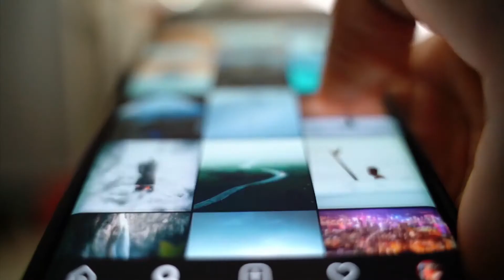Tik Tok: Un mundo feliz que impulsa tu marca + La magia de los compartidos - GCI EP. 02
GENTE CON INFLUENCIA. EPISODIO #2 @lodiceruben

Muchas cosas se han dicho de tik tok, pero muy poco de como la plataforma te ayuda a impulsar tu marca si la utilizas de una manera adecuada.

En este episodio converse con Rubén Ramírez, mejor conocido como @lodiceruben, quien desde el humor ha impulsado su marca personal bajo la plataforma de tik tok en menos de 3 meses.

Tik Tok ha sido la red social mas descargada en lo que va del año 2.020 con presencia en más de 150 países.

Rubén es diseñador gráfico, no es un tiktoker profesional (por ahora), pero ha conseguido algo que a muchas marcas aún les cuesta,  conectar con las personas, por eso conversó con él.

Disfruten de esta charla y no desestimen el impacto de una red social por como lo usa la gente, lo importante es saber como la puedes utilizar tú.

Seguramente pronto en Tik Tok. 🤷🏽‍♂️